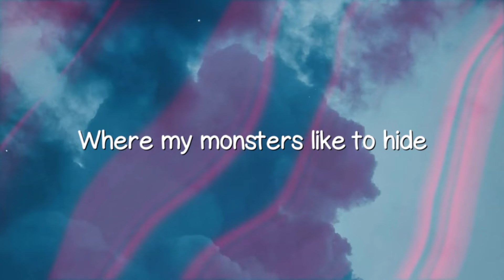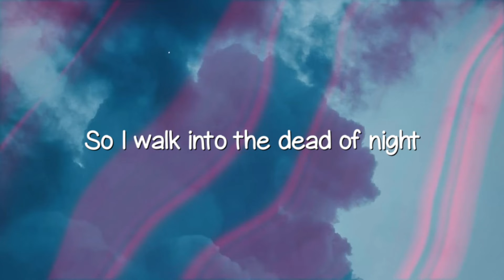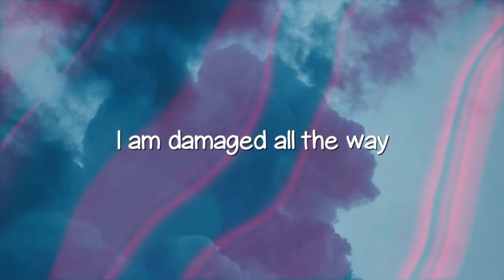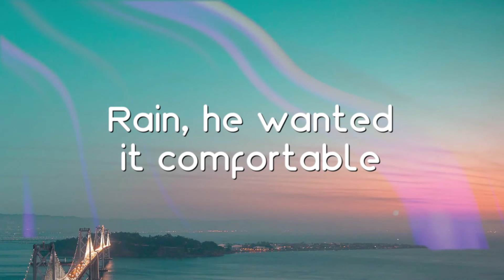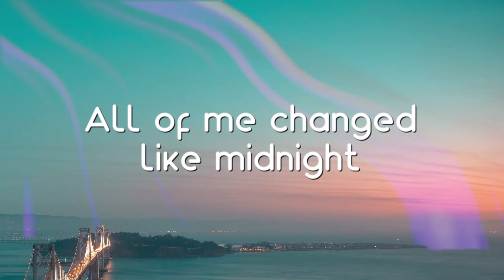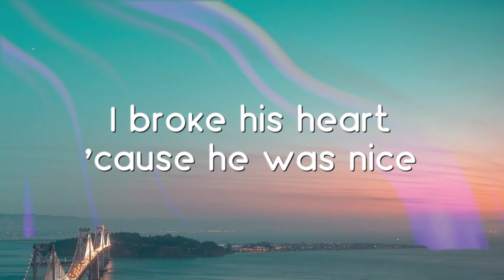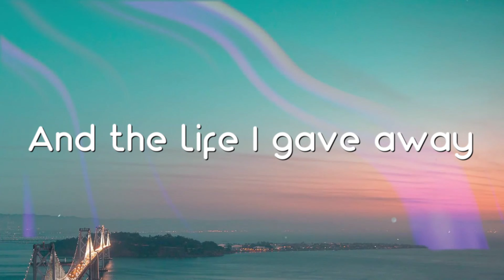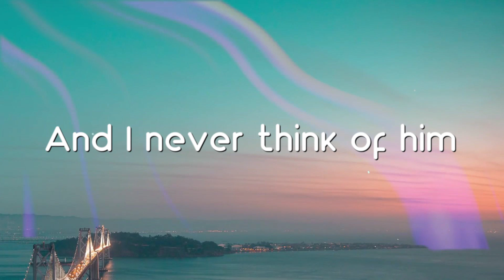At My Worst - Pink Sweat$ Lyric Video 🥰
At My Worst - Pink Sweat$ Lyric Video 🥰  At My Worst - Pink Sweat$ Lyric Video 🥰